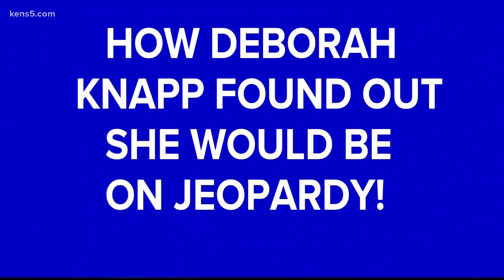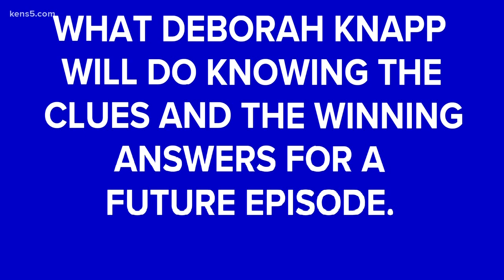KENS 5's Deborah Knapp to appear on 'Jeopardy!'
A staple of our station will make a cameo appearance on the popular competition show to provide clues for some questions.